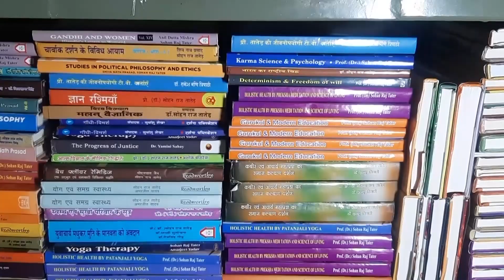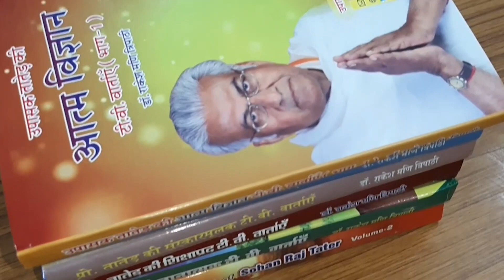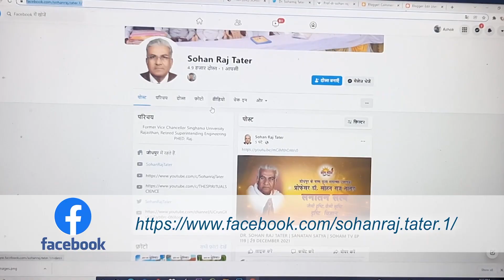DR. SOHAN RAJ TATER | SANATAN SATYA | SOHAM TV EP 239 | 29 APRIL 2022